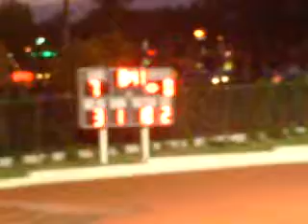First Upland T D against A B Miller